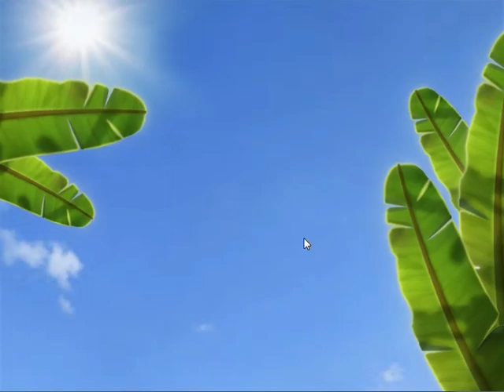Tropix 2 Quest For The Golden Banana [Long-Play] [No Commentary]